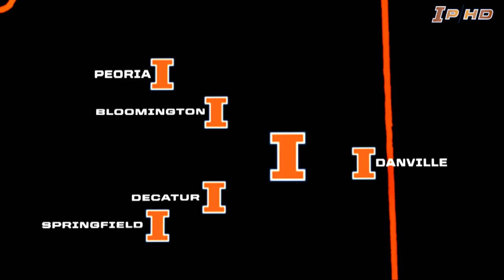2012 Fighting Illini Caravan Promo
2012 Fighting Illini Caravan Promo